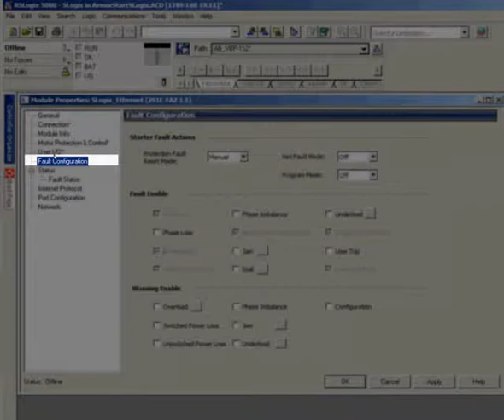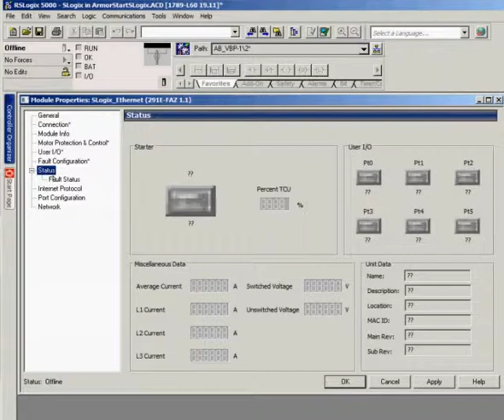Configuring a new ArmorStart™ LT Demo Video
This video demonstrates how to configure a new ArmorStart LT Distributed Motor Controller using the Add-On Profile (AOP). to download the Add-On Profile.